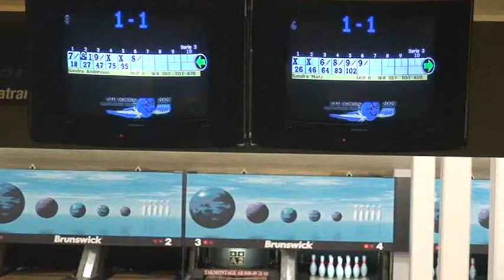EYC 2009 Masters Girls Round 3 Part 6/6 GER-SWE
European Youth Championships 2009 Bowling
Masters Girls Round 3 - Team Germany
Sandra Matz - Sandra Andersson (Schweden)
Part 6/6